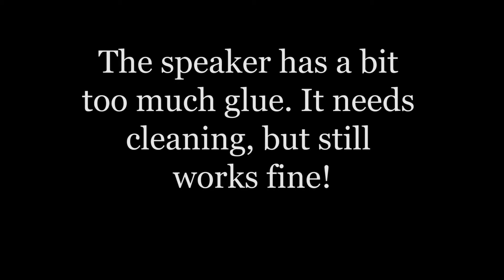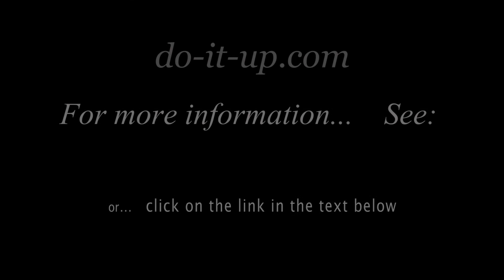Speaker Foam Repair & Replacement, Part 5 - Testing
This video shows the testing (and a before and after comparison of a blown speaker) after the repair - Parts 1 to 5 show from the fault to the replacement of the foam and re-assembly of the speaker.